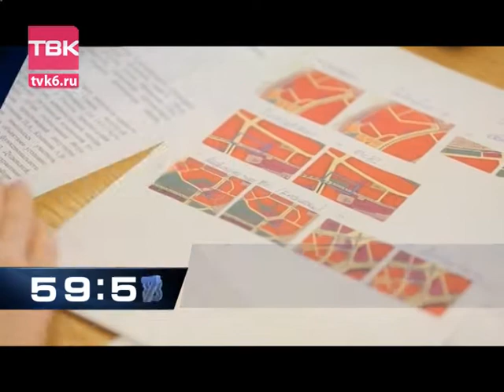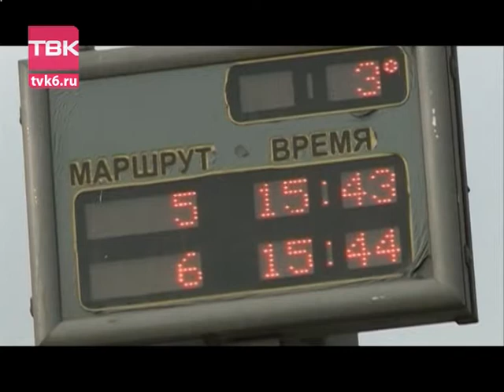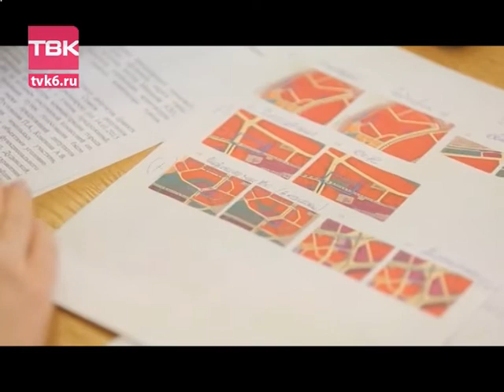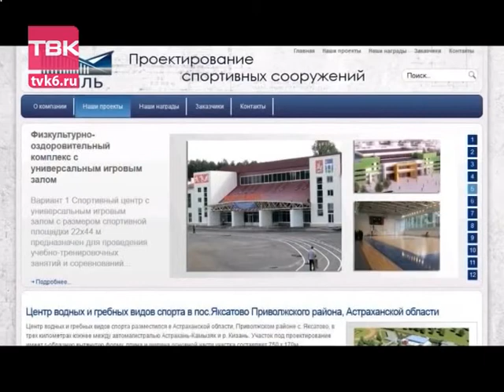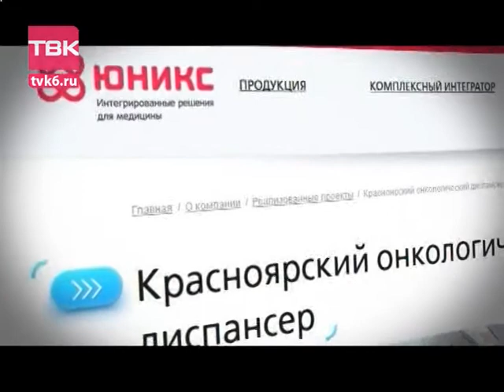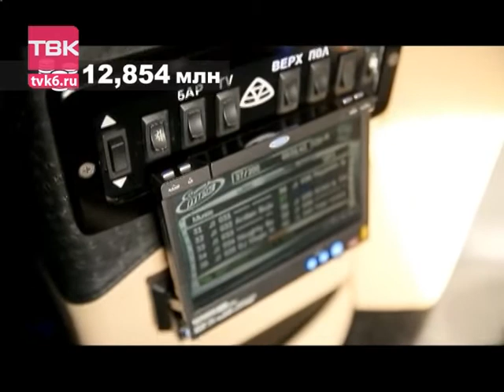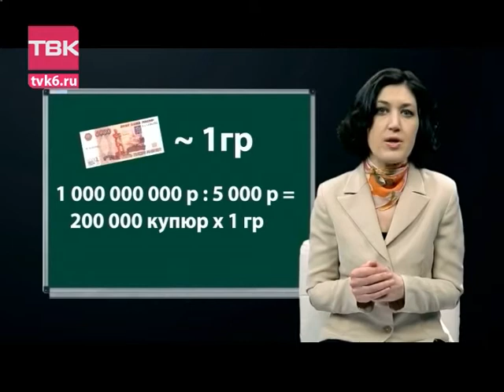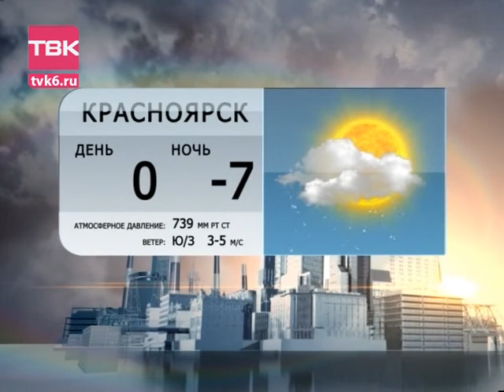Воскресные Новости ТВК 15 марта 2015 года.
Все новости на сайте телекомпании tvk6.ru
   - Транспортная революция или эволюция в Красноярске? Губернатор предложил изменить схему работу перевозчиков.
- Красноярские архитекторы остались без работы на Универсиаде. И теперь задают вопросы: а что нам понастроят?
- Он тратил деньги со скоростью 200 тысяч в час. Василиса Лукашевич попыталась повторить путь губернатора Сахалина в Красноярске.
- И у Красноярска теперь есть генплан. Но это только первая часть бурных обсуждений.
- И "Женский взгляд" Юлии Сорокиной. Хорошавин, Васильева, и городские чиновники. Что их объединяет?